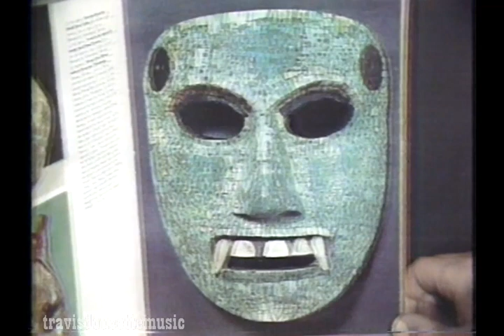TVOntario's The UnDoctor with Judith Merril (1979)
One of the spots recorded for the Doctor Who serial, "The Masque of Mandragora".  These spots were shown after an episode of Doctor Who as part of TVO's way of justifying their broadcast of the show as 'educational.